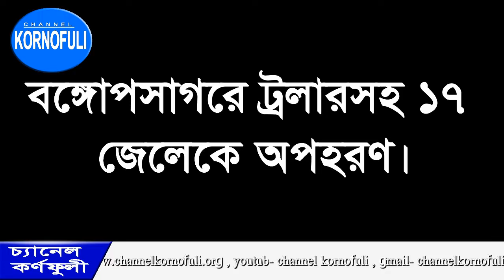আজকের শীর্ষ খবর ০৬-০১-১৮